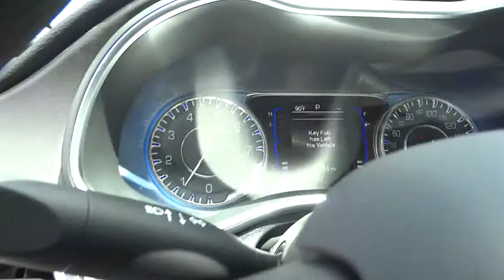2015 CHRYSLER 200 Reno, Carson City, Northern Nevada, Sacramento, Elko, NV FN760685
2015 CHRYSLER 200

Limited trim, Granite Crystal Met. Clear Coat exterior. iPod/MP3 Input, Bluetooth, PARKVIEW REAR BACK-UP CAMERA, TRANSMISSION: 9-SPEED 948TE AUTOMATIC... ENGINE: 2.4L I4 MULTIAIR. FUEL EFFICIENT 36 MPG Hwy/23 MPG City! SEE MORE!br /br /KEY FEATURES INCLUDEbr /iPod/MP3 Input, Bluetooth, Aluminum Wheels. MP3 Player, Keyless Entry, Child Safety Locks, Steering Wheel Controls, Electronic Stability Control. br /br /OPTION PACKAGESbr /PARKVIEW REAR BACK-UP CAMERA, QUICK ORDER PACKAGE 28E Engine: 2.4L I4 MultiAir, Transmission: 9-Speed 948TE Automatic, TRANSMISSION: 9-SPEED 948TE AUTOMATIC (STD), ENGINE: 2.4L I4 MULTIAIR (STD). br /br /EXPERTS RAVEbr /Edmunds.com explains At 16.0 cubic feet, the 200's trunk offers more space than the Honda Accord, Nissan Altima and Mazda 6.. Great Gas Mileage: 36 MPG Hwy. br /br /VISIT US TODAYbr /At Lithia Chrysler Jeep of Reno our first and foremost goal is to make your car-buying and ownership experience better than any other you've had near Carson City, Auburn CA, Sparks and beyond. And prepare to have your expectations exceeded. br /br /Price does not include $399 Dealer doc fee, taxes and license fees.ï¿½ Price contains all applicable dealer incentives and non-limited factory rebates. You may qualify for additional rebates; see dealer for details.  br /